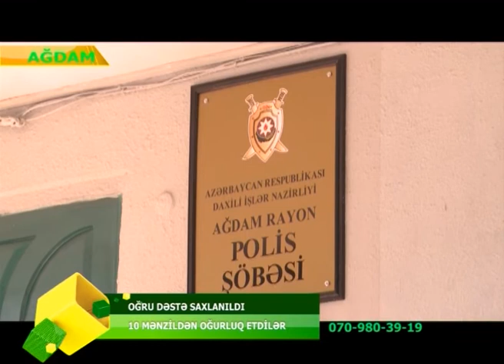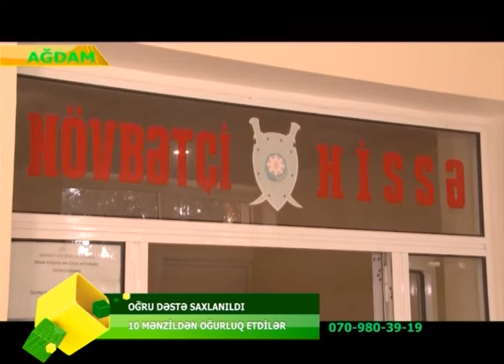OPERATIV_HISSE_27.08.2019